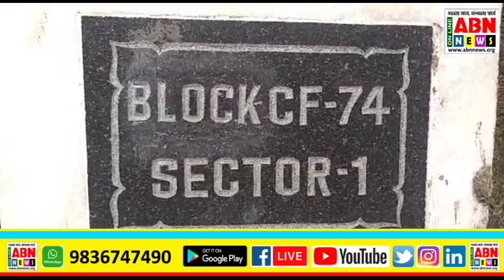সল্টলেকে প্রোমোটারের বাড়ি দখলের চেষ্টা মারধর ও ভাঙচুরের অভিযোগ